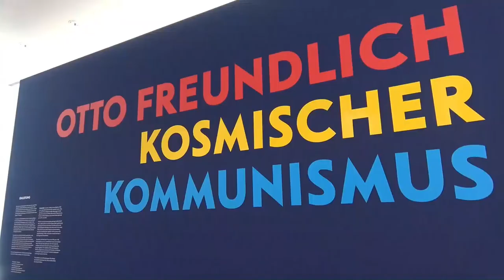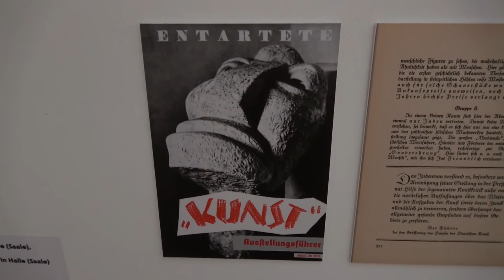Otto Freundlich - Kosmischer Kommunismus: Ausstellung in Köln + Basel (20ies avantgarde art)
Impressions of the exhibition "Otto Freundlich - Cosmic Communism" from 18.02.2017 to 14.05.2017 at the Museum Ludwig, Cologne... read more in German:

Impressionen der Ausstellung "Otto Freundlich - Kosmischer Kommunismus" vom 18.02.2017 bis 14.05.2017 im Museum Ludwig, Köln.

Atomphysik als Vorbild für soziale Utopie: Otto Freundlich war einer der originellsten Künstler der 1920/30er Jahre – und einer der kühnsten Theoretiker. Dem umtriebigen Feuerkopf widmen Museum Ludwig und Kunstmuseum Basel eine eindrucksvolle Retrospektive.